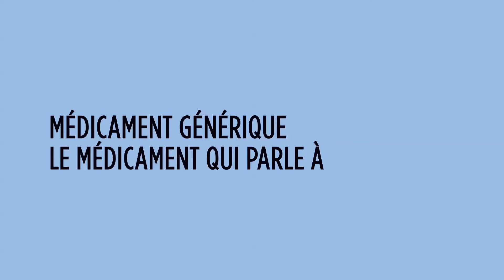Médicaments génériques : Ingrid et les risques d’allergies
INGRID, femme dynamique, partage son temps entre ses réunions clients et sa famille. Son fils Adrien est allergique au sorbitol qui est une forme de sucre. Un défi au quotidien ! Aujourd’hui il a une otite. Les médicaments génériques sont-ils adaptés à ce type de situation ? Découvrez l’histoire d’Ingrid !